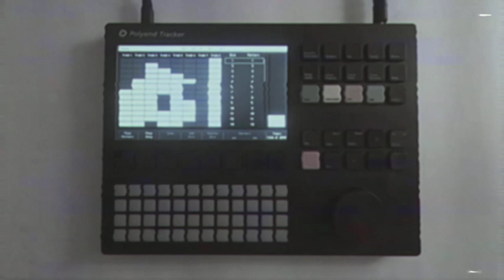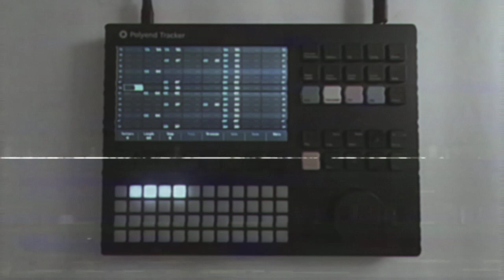polyend tracker - "when things are safe" - lofi house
a lofi house track created entirely on the polyend tracker. basic mastering with ozone elements and u-he satin, nothing fancy.